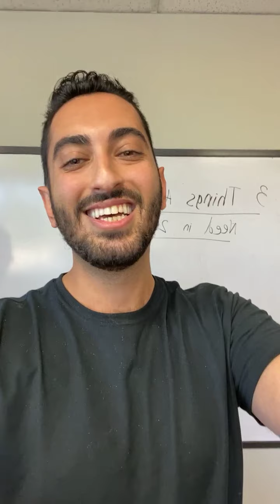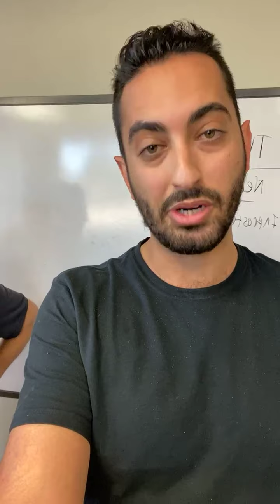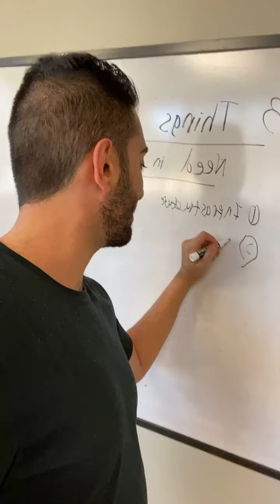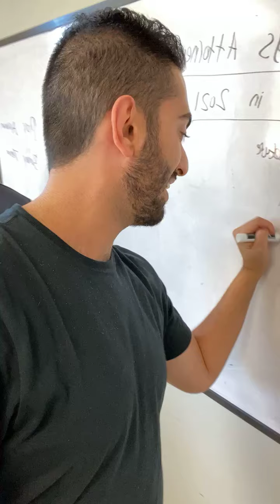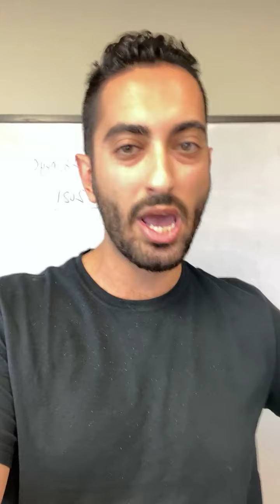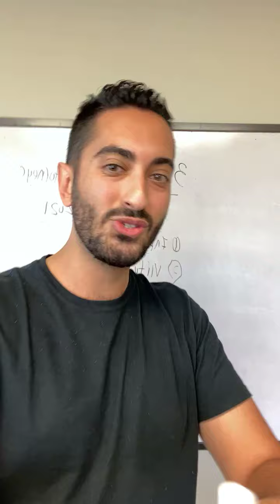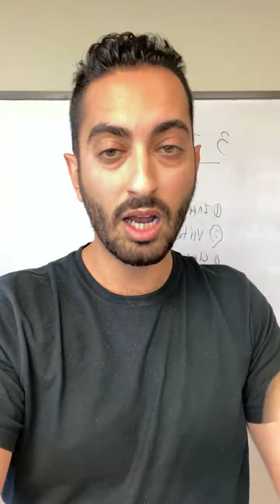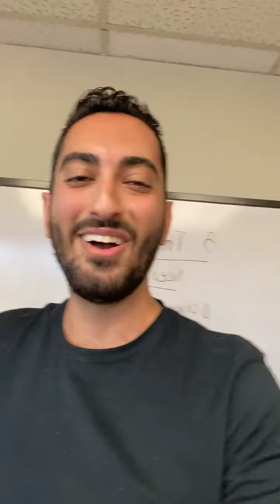Top 3 Things Attorneys Need in 2021!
Learn more about the top 3 things attorneys need to know for 2021. To learn more about Legal Soft and how we can help you grow your firm, book a quick consult with our masterminds:

Socials